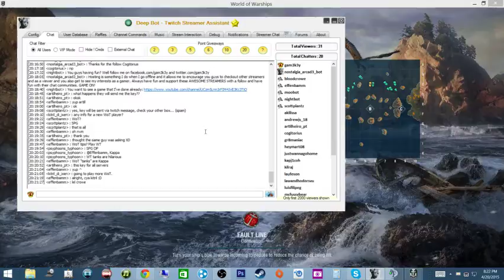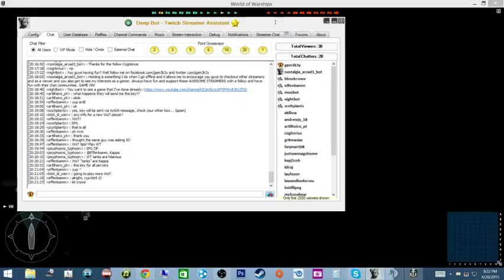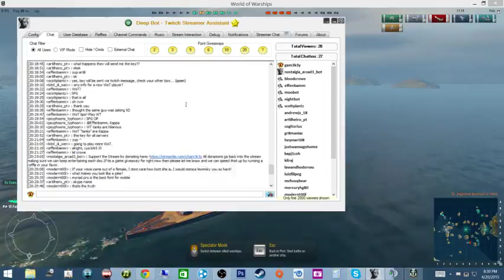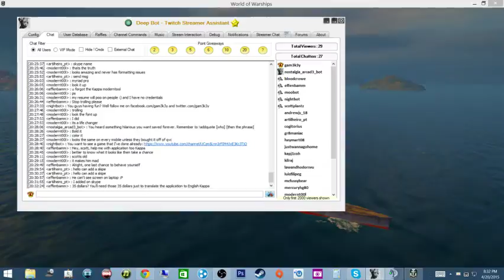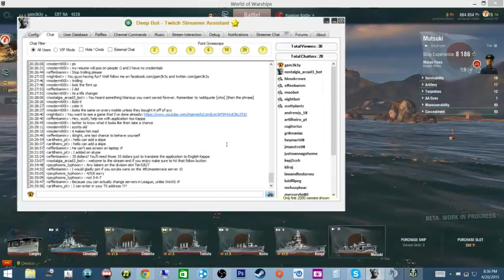*LapTop Stream*NA & EU WOWS Key/ Game Giveaways SINK&SWIM YOU SCALLYWAGS! ~1500 Follower - 4 / 12